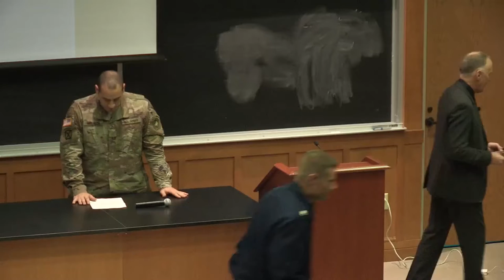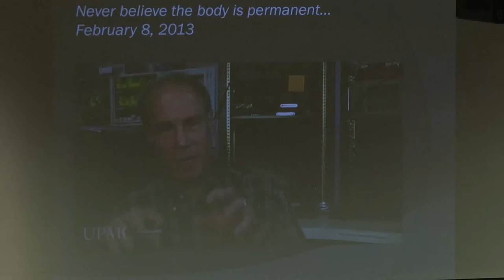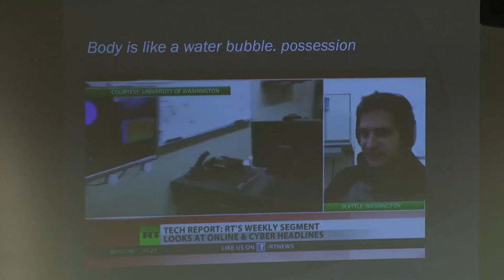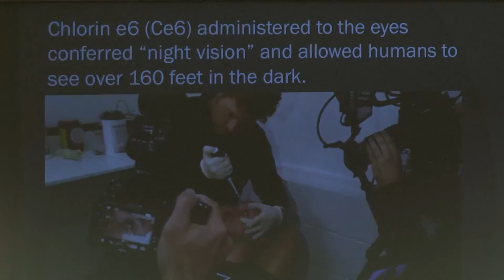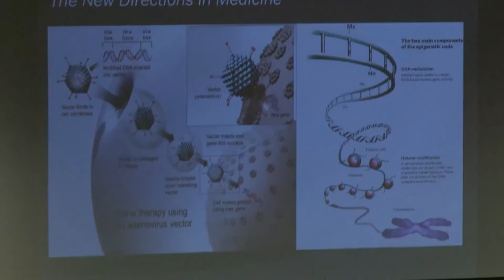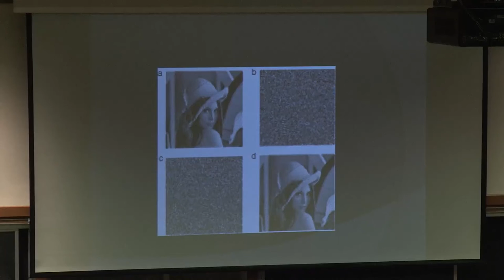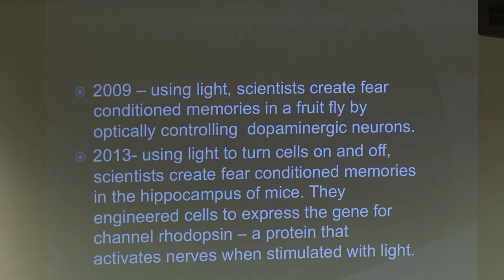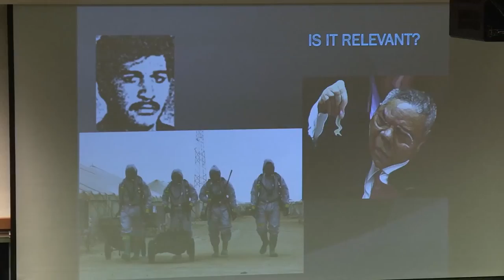Dr Charles Morgan on Psycho Neurobiology and War